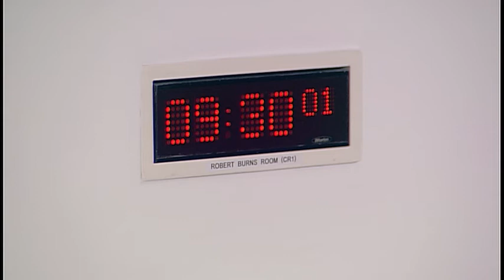Environment, Climate Change and Land Reform Committee - 27 November 2018